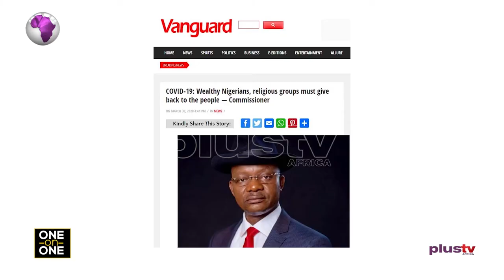(EXCLUSIVE) Mr. Charles Aniagwu Shares His Experience Of Surviving Covid19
Our guest today is a seasoned Journalist, an experienced information manager, a resilient businessman, a member of the prestigious Nigerian Institute of Public Relations, and a philanthropist who currently serves as the commissioner for information in Delta State. A position he assumed after holding the forth as the Chief Press Secretary to the Delta State Governor for four years.

Mr. Charles Aniagwu joins Felicity Ezewuike for a one on one conversation to share his experience about surviving COVID-19 and his work as an image-maker especially in these unprecedented times.